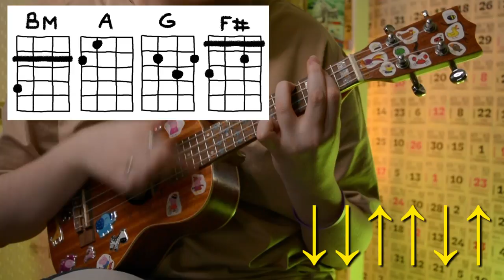Pyrokinesis - МОЯ ДЕВОЧКА СОФТ-ГРАНЖ на УКУЛЕЛЕ \ Даша Кирпич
⬇️ РАЗВЕРНИ ПОЛНОСТЬЮ  ⬇️
⭐ПОДДЕРЖИ МОИ СТАРАНИЯ⭐

🎧Музыка из видео:
Non_Piu_Andrai

❓FAQ
📸 АППАРАТУРА :

Ты супер!💚
Вы очень долго просили разобрать на укулеле pyrokinesis - моя девочка софт-гранж. Поэтому, в этом видео я научу тебя играть эту песню на укулеле. Объясню и покажу как играть бой, аккорды песни моя девочка софт гранж, и уже после этого ролика сможешь самостоятельно сыграть и спеть на укулеле песню pyrokinesis - моя девочка софт-гранж. Погнали учиться!